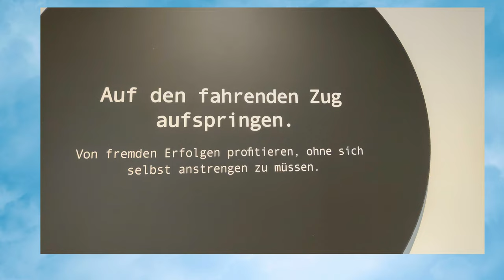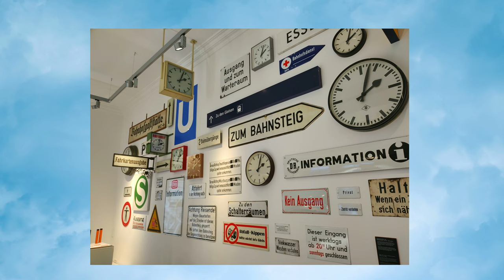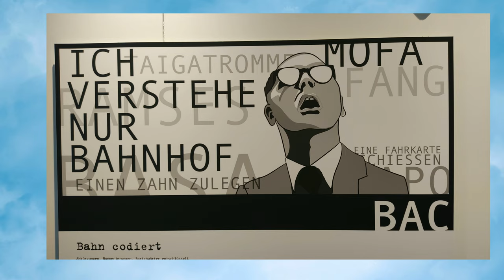DB Museum Nürnberg 2022 - Impression - Akt. 2